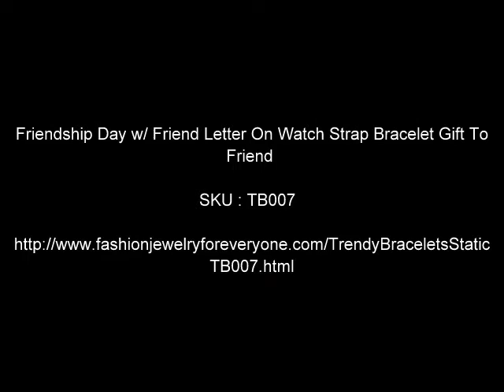The Only ultimate one Bracelet to Gift To Friend words Friend by FashionJewelryForEveryone.com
New Item fun wearing stylish on Friendship day or gift to friend with Colorful Friends Letter on watch strap and strap can customize to big strap or cuff bracelet in your way. Girl beautiful bracelet Letters fully embedded with sparkling diamond cubic zircon. The whimsical treat glitters at the center This adorable Cherry Bracelet. You will find only the highest and finest quality jewelry findings available in our personalized jewelry pieces. We pride ourselves in superior quality that is affordable in each bracelet
Bracelet Length: Watch strap adjustable from 6 to 7 inches
Bracelet Type: watch strap

We can make matching Earring/Necklace and/or CUSTOMIZE the Jewelry per your style, color choices